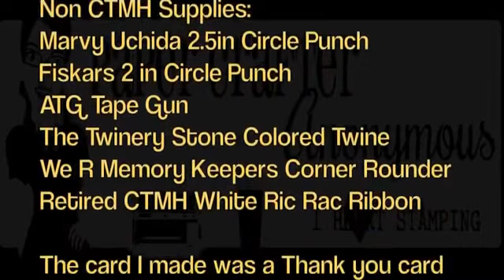CTMH Sarita Thank You Spinner Card